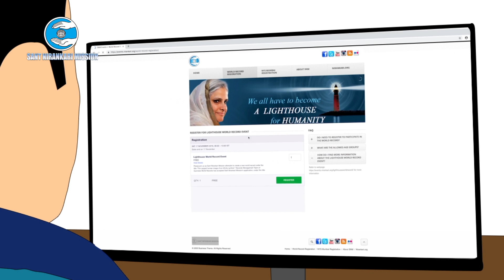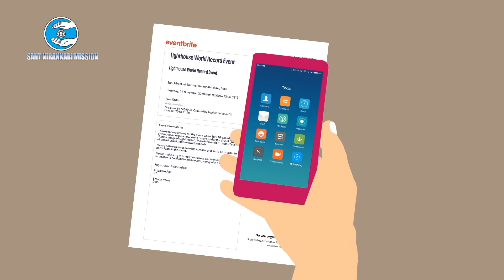We all have to become A LIGHTHOUSE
We all have to become
A LIGHTHOUSE
          For HUMANITY